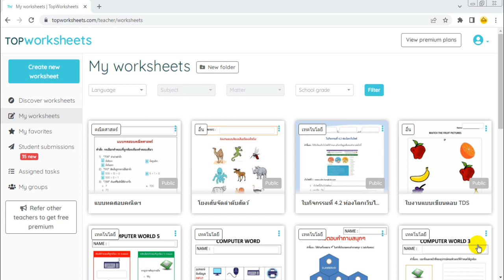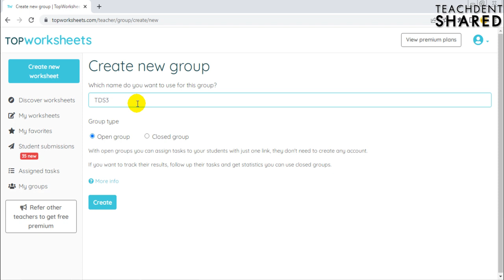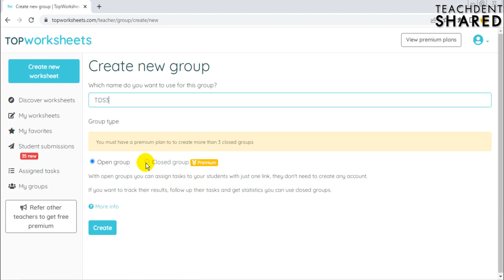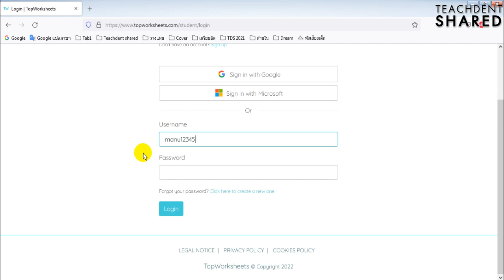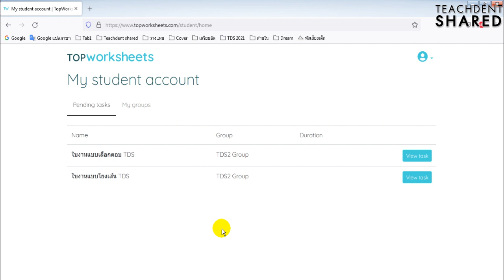การเข้าระบบของนักเรียน + สมาชิกแบบฟรีสร้างกลุ่มปิดได้เท่าไร? | TOP WORKSHEETS EP.30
คลิปวิดีโอนี้ : ทุกท่านจะได้เรียนรู้การเข้าระบบในฝั่งของนักเรียนหลังเป็นสมาชิก และทดลองสร้างกลุ่มปิดในแบบฟรี ๆ ไปเรียนรู้กัน